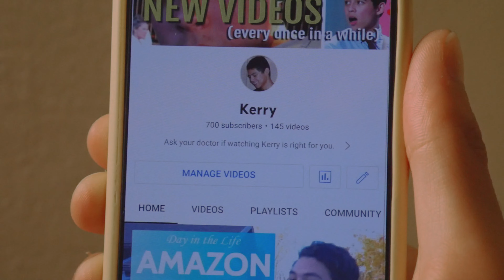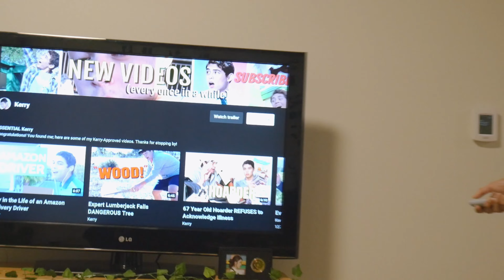700 subscribers.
I promise I'm a much better roommate in real life!
Huge shoutout to my RA's Sean and Beth for helping me bring this to life!

Kerry is full-time goofball specializing in producing comedy sketches, storytelling, and sharing experiences of his travels. He has been making videos since he was 13. When he is not editing, he loves to chew ice.